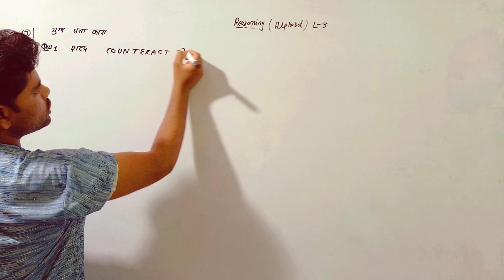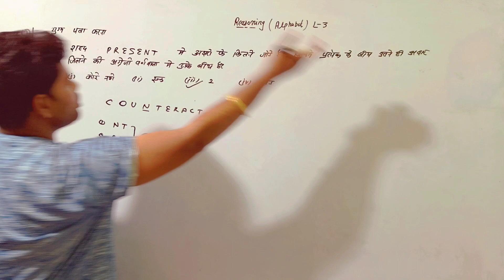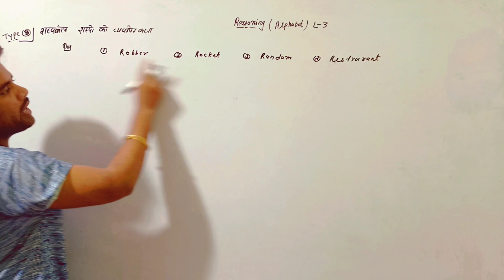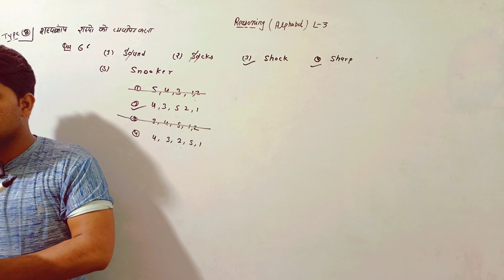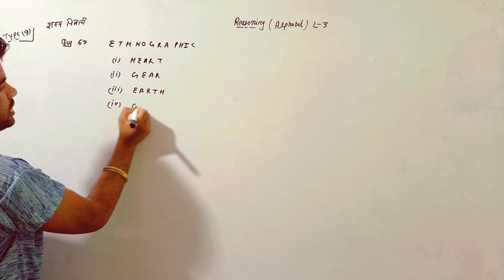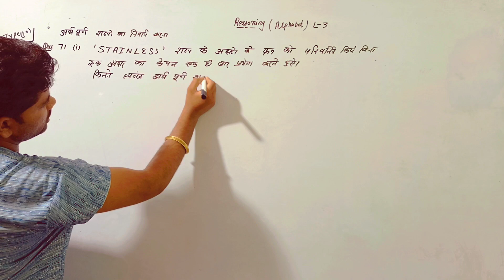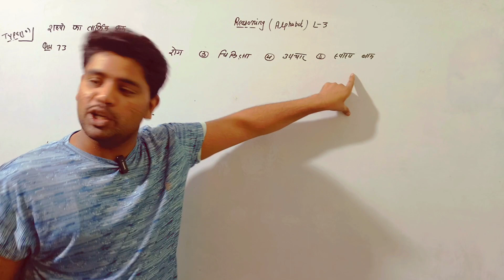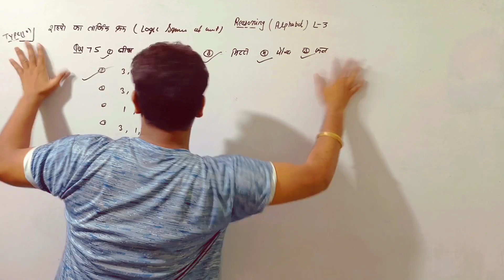SUPER Trick ||Alphabet Test ||L-3|| By Sonu Singh🔥🔥||CSAT/ SSC/BANK/Railway/All Exam विश्लेषण